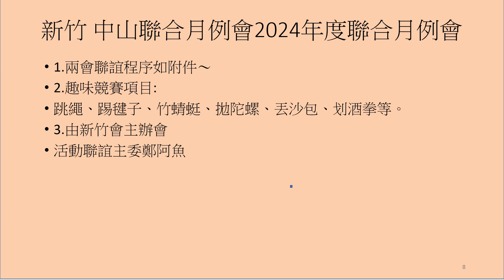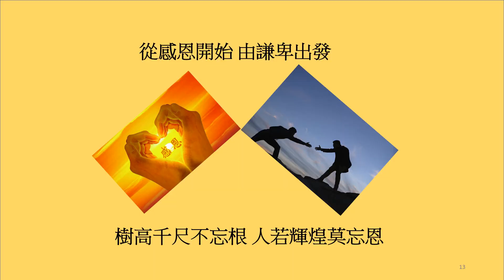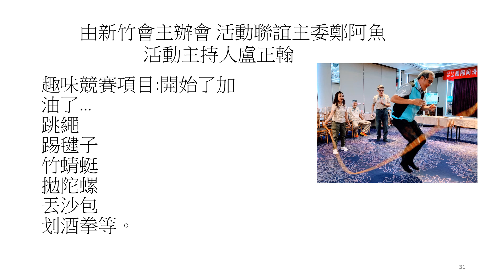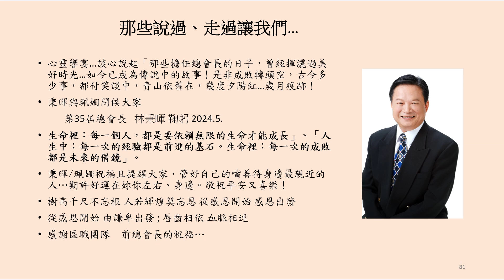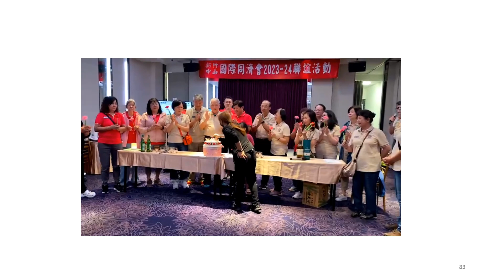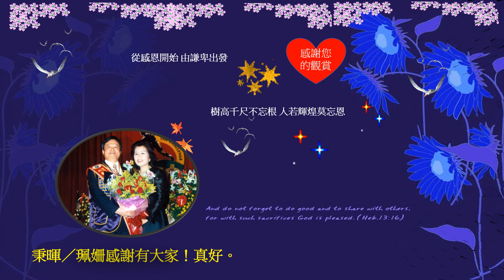新竹 中山兄弟生日聯誼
新竹 中山聯合月例會2024年度聯合月例會
1.兩會聯誼程序如附件〜2.趣味競賽項目:跳繩、踢毽子、竹蜻蜓、拋陀螺、丟沙包、划酒拳等。3.由新竹會主辦會活動聯誼主委鄭阿魚活動主持人盧正翰。參加本會與中山兄弟會聯誼活動之會兄及會嫂04/27當天請穿著44屆淺咖啡色POLO衫，第二天則自由穿著4.兩會結盟/1981/06/14

感謝韋會長及夫人，聯誼主委魚哥，和當晚倆會趣味童玩活動主持正翰前會長一同帶領新竹會與台中中山會兄弟聯誼二天自強活動在嘉義-新悦花園酒店吃好，住好睡好，又好玩+二天超好天氣配合→2會活動圓滿成功。謝謝您們的辛勞與付出，新竹會有您們真好。
感謝會長及夫人！辛勞地準備與中山會之聯合自強活動，並贈送參與童玩活動之會兄（嫂）手工中國結等紀念品，及增送新竹中山2會會嫂們康乃馨花束。